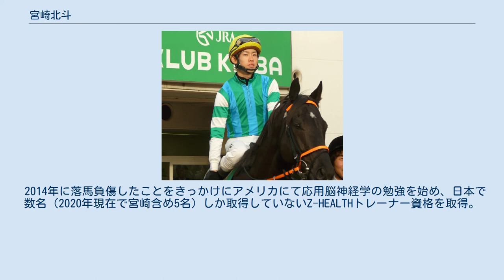宮崎北斗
宮崎 北斗（みやざき ほくと、1989年3月12日 - ）は、日本中央競馬会 (JRA) 美浦トレーニングセンターに所属する騎手。
身体教育機関「Z-HEALTH」のトレーナー資格をもっている。
 2004年に競馬学校第23期生として入学し、2007年に騎手免許を取得。
同年に美浦・高市圭二厩舎所属として騎手デビュー。
同期に浜中俊、藤岡康太、丸田恭介、草野太郎らがいる。
 初騎乗は同年3月3日中京競馬第2競走のオリジナルカラーで3着。
初勝利は同年4月21日福島競馬第3競走で、デビュー戦に騎乗したオリジナルカラーであった。
 2008年12月20日、第46回愛知杯で単勝16番人気のセラフィックロンプに騎乗し、重賞競走初挑戦で初勝利を挙げた。
 2011年6月9日にタレントの高橋摩衣と入籍。
 2012年8月11日の札幌競馬第6競走でモンサンミーティアに騎乗しJRA通算100勝を達成。
 平成25年度においては、障害競走の騎手免許を更新しなかったため、2013年3月1日からは平地免許のみとなる。
 2014年に落馬負傷したことをきっかけにアメリカにて応用脳神経学の勉強を始め、日本で数名（2020年現在で宮崎含め5名）しか取得していないZ-HEALTHトレーナー資格を取得。
茨城県にてパーソナルセッションを主とするスタジオを開設した。
 2019年3月、YouTube「カラダマニアちゃんねる」開設。